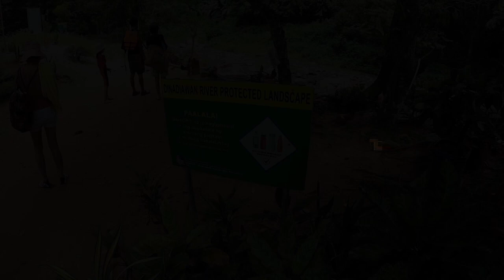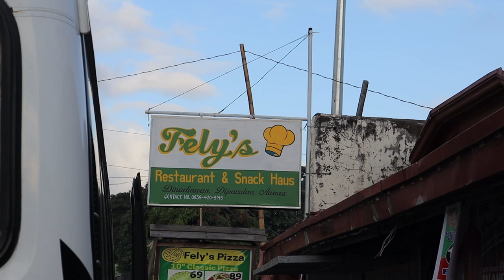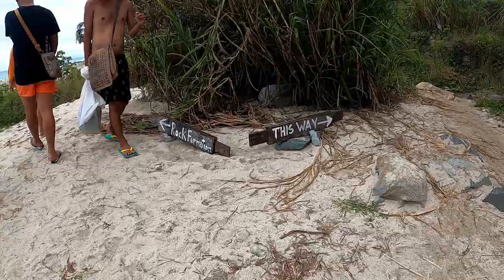Beach Camping Sa Dinadiawan, Dipaculao Aurora, Ang Ganda!, Part -- 2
Hello Everyone! sharing our beach camping and exploring Dinadiwan Dipaculao Aurora.

Can skip:

0:01 intro
1:26    Going to Baul Falls
6:31    Luch time
7:48    Third Day
10:29  Drone Flying
14:25  Swimming Time
16:40  Cooking
19:26  to Paningdigan Falls
22:01 Ending Part

🎵 Track Info:

Title: Puzzle  by Vishmak
Genre and Mood: Hip Hop & Rap + Happy